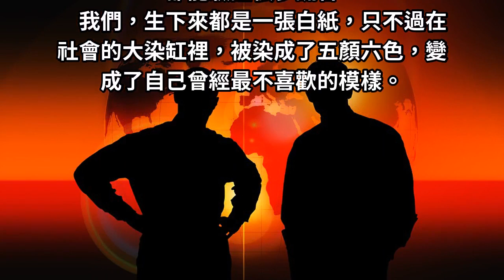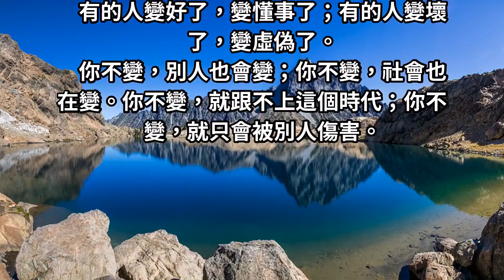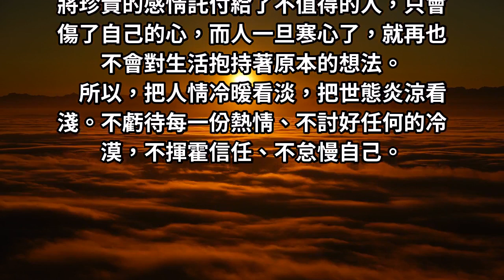人性告訴我們：社會生活中，沒有一成不變的人！